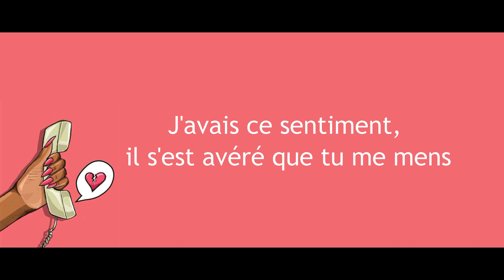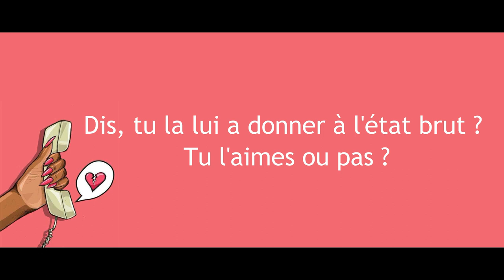Cardi B - Thru Your Phone (Traduction française )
Bon visionnage ! Pour d'autre traduction mettre en commentaire
Traduites par Vincent Delareux